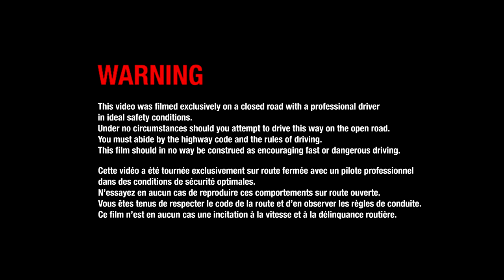法國超跑 Renault Alpine A110-50 - The movie with Jean Ragnotti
在動力方面，採MR中置引擎、後輪驅動設定的Alpine A110-50概念車，搭載RENAULT代號V4Y的3498c.c. V6引擎，配上半自動六速序列式變速箱以及雙片式離合器，可展現400hp/7200rpm的最大馬力輸出、43.1kgm/4200rpm的峰值扭力表現。為了提升更優秀的動態表現，車身配重方面也達到前47.8：後52.2的完美比例...

總價250萬歐元》四超跑紐堡林北賽道評測！

旗艦馬王 ─ Ferrari F12berlinetta正式亮相！

蝙蝠車開上Le Mans大賽！？NISSAN DeltaWing 賽車

德國超跑 Audi R8 漂移甩尾慶祝FB破50萬人

夢的汽車人 - 中國網友堅持夢想 手工打造超級跑車